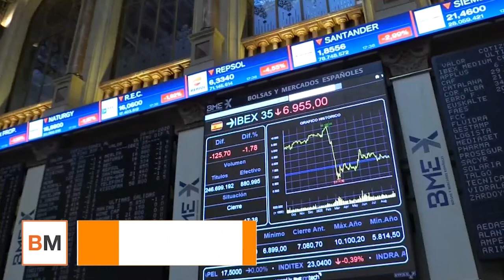El Ibex 0,16%, junto al resto de Europa, vuelve al rojo pese al empuje de los bancos